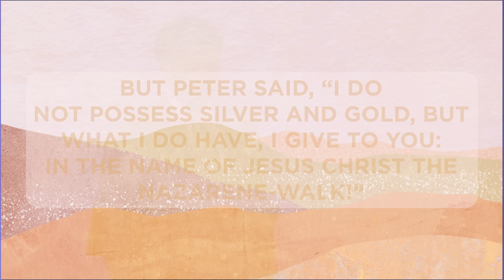Highlights | Oak Cliff Bible Fellowship | Tony Evans | Helping Lame People Leap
When the people of God came upon the hurting man, they came with the compassion of God and the power of God. They exercised their authority to evoke a spiritual transformation. This is what the Kingdom of God should be doing through the people of God. Lame people need spiritual people who possess the power and compassion of God to not just go to the temple, but be focused on the transformation of others’ lives.

Check out more on this sermon with our complete study guide

And make plans to join us each Sunday at 8 or 11 am in person or online at 11 am CT here on YouTube and at OCBF.Online.Church.